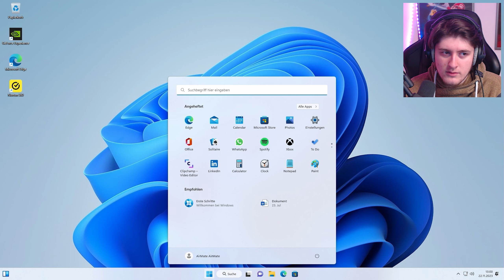Ist mein NEUER PC ein GAME CHANGER?! + Performance Test!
Nach jahrelangem rumkämpfen mit meinem alten PC, welcher regelmäßige Probleme gemacht (unteranderem einige PC crashes), kommts nun endlich zu einem Upgrade!
Thumbnail und Titel sind vlt etwas clickbaity (sorry dafür), aber die Performance ist trotzdem erstaunlich viel besser.
Angetestete Games sind in der Timestamp Liste zu sehen.
Alte PC Specs:
- CPU: AMD Ryzen 7 2700X
- Grafikkarte: NVIDIA GeForce RTX 2070
- RAM: 16GB

Neue PC Specs:
- CPU: AMD Ryzen 7 5800X3D
- Grafikkarte: NVIDIA GeForce RTX 4070
- RAM: 32GB
Timestamps:
00:00 - Intro & PC Specs
01:19 - Unboxing
02:10 - Einrichten
02:51 - Performance Test
03:53 - Rocket League
04:08 - The Outlast Trials
04:28 - Minecraft
05:29 - Cemu (Zelda: Breath of the Wild)
06:07 - Yuzu (Mario Kart 8 Deluxe)
06:59 - Outro